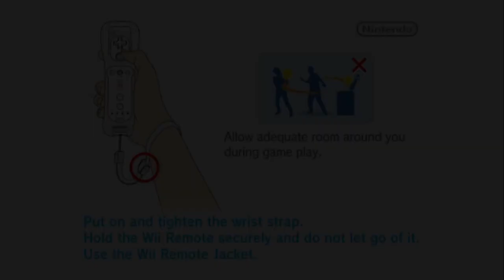Really Weird NSMBW Glitch...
A strange glitch I found while playing the game. Couldn't find any documentation on it anywhere, so I decided to make a video on it. Sorry about the length, the explanation is quite complicated and it was hard for me to make it concise.